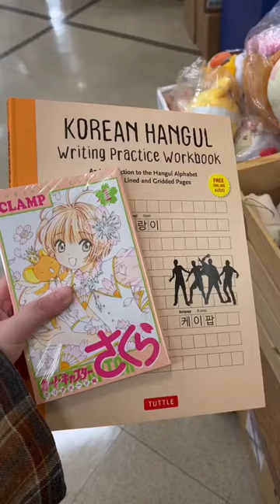Shopping in Kinokuniya 📚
Went to the bookstore to honestly just get a book for learning Hangul, the Korean Alphabet. I also found one of my favorite childhood manga Cardcaptor Sakura, but the book was in Japanese. So I quickly grabbed it. I need to practice my reading skills in Japanese since I don’t get to much anymore. ☺️

If you didn’t know, I speak 4 languages currently. Spanish, English, ASL, and Japanese. ✨

🎥 description: multiple shots of Andrea at a bookstore. Some of the shots are showing around the bookstore of a lot of different Japanese books. There are shots of her examining a book and walking down an aisle. And then a shot of her showing the two books that she purchased.